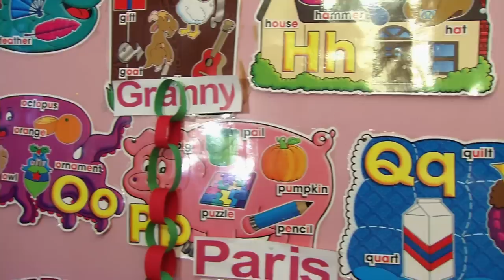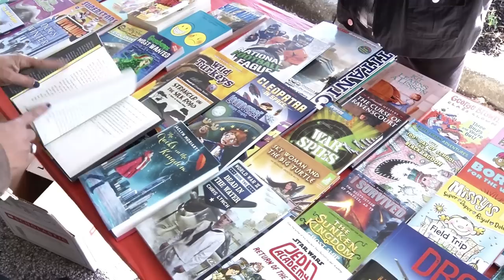Harris Rosen - Tangelo Park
Businessman Harris Rosen is investing in education, transforming a Central Florida neighborhood.